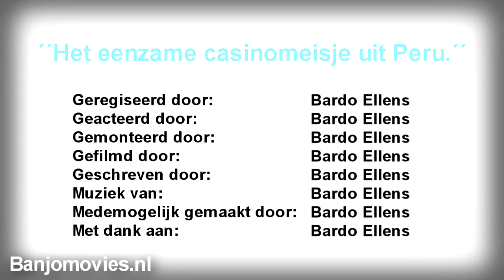Wat de neuq ! Dokter Klootzak